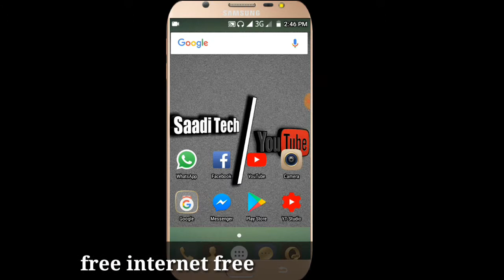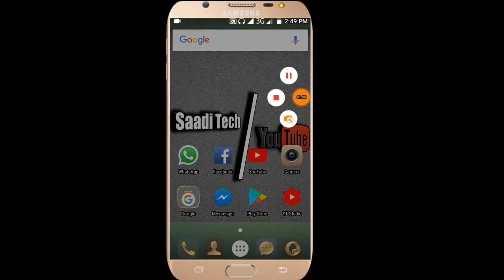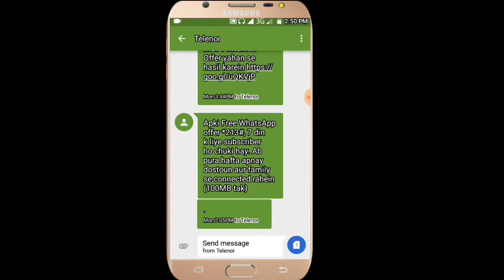Telenor free WhatsApp 2018🔥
Hello friends

Friends in this video I will tell you that

Telenor free WhatsApp

Like as

Technical Guruji

Technical Sagar

BB ki vinse

Imran pardeesi

Background music